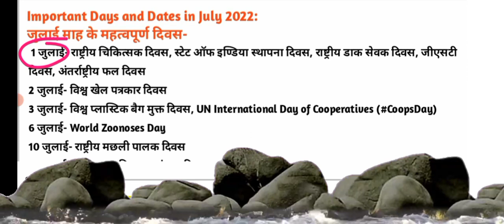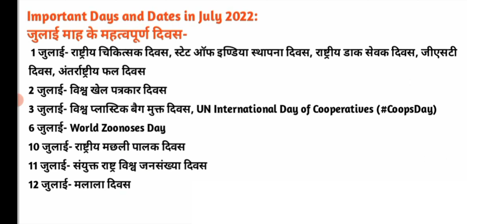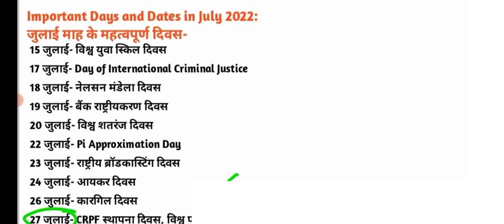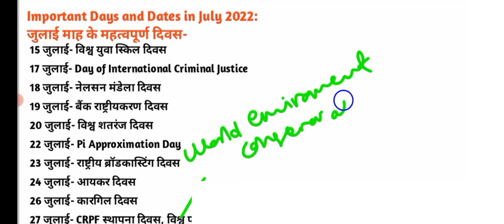UPPOLICE-SSCGD_महत्वपूर्ण दिवस |Important date and day_July|part_7 important date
UPPOLICE-SSCGD_महत्वपूर्ण दिवस |Important date and day_february|part_2 important date @gsfocus360